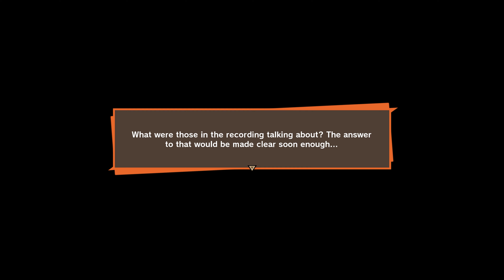Dragon Ball Z - Kakarot PC - Gameplay Part 19 -MAX Settings 4k8k 60 FPS